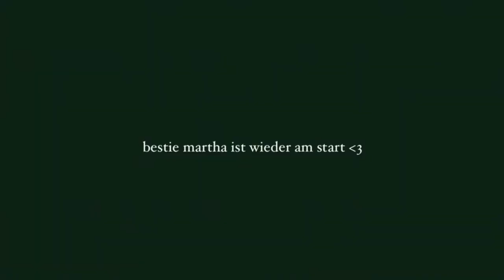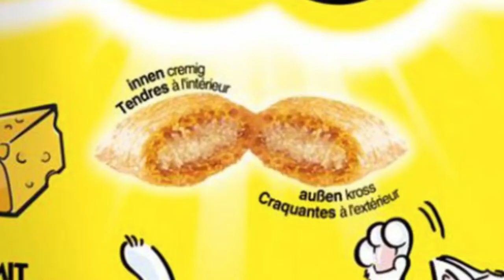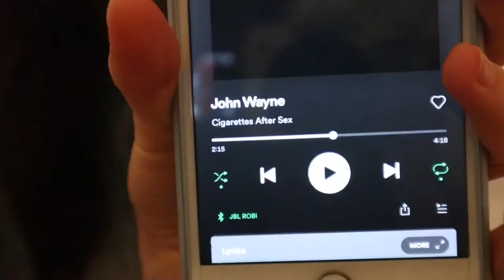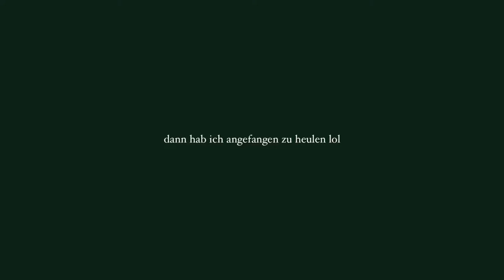keep me company mate?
ily (& thx 4 watching) ❤️